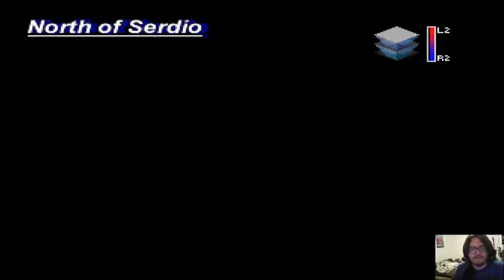Legend of Dragoon Part 4: The Black Monster and Neet!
Recorded from the Junkstream Check out the live play through!